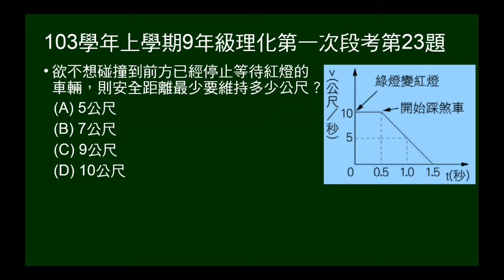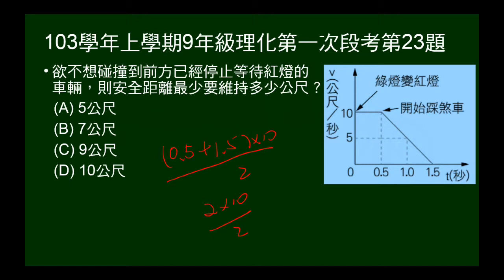103學年上9年級理化一段第23題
23~24題題組。看到紅燈，經過反應時間後踩剎車至車停下，給這段過程的V-t圖。第23題問要不碰到前方已停止車輛，安全距離至少要多少公尺？